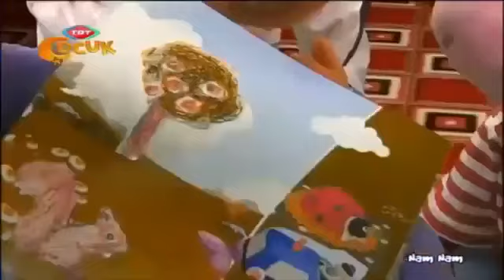Elma Kurdu namnam | 14. bölüm | Trt Çocuk | çizgi film izle ( reklamsız tek parça )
Elma Kurdu namnam | 14. bölüm | Trt Çocuk | çizgi film izle (reklamsız tek parça  Elma Kurdu namnam | 3. bölüm | Trt Çocuk | çizgi film izle

Elma Kurdu Nam Nam caillou english full episodes,caillou remix,caillou theme song,
caillou francais,caillou rap

Çizgi Film Namnam Gece Gündüz TRT Çocuk İzle Çizgi Film Namnam Gece Gündüz TRT Çocuk İzle.

Elma kurdu şarkısı Sevimli ve eğlenceli çocuk şarkıları, çocuklar için sesli masallar, şarkılar,
 okul öncesi ve okul dönemi için özel gün şarkıları,

Elma Kurdu namnam | 1. bölüm | Trt Çocuk | çizgi film izle ( reklamsız tek parça )

Çizgi Film, Namnam , Gece Gündüz TRT Çocuk İzle
Çizgi Film Namnam ,

TRT Çocuk İzle

prenses elifprenses elif
Evcilik TV
Life Master